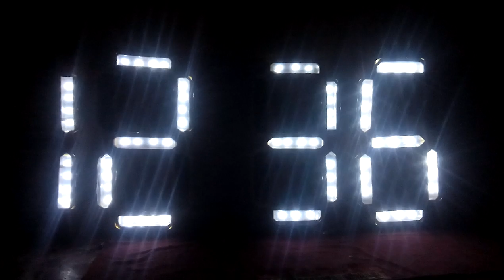largest digital clock at night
beauty ultimate expression